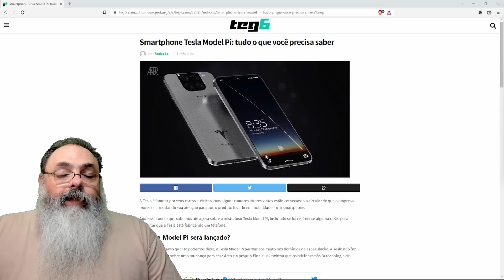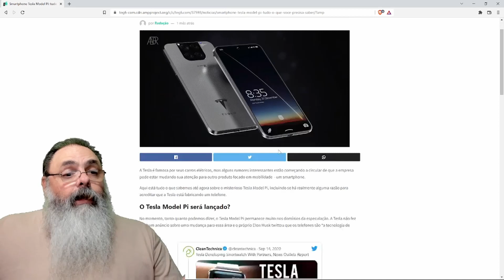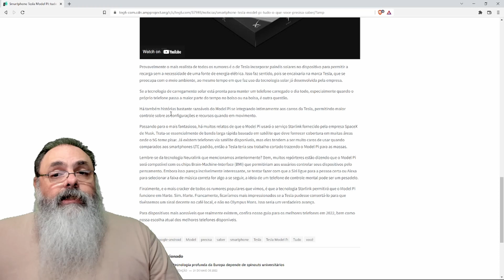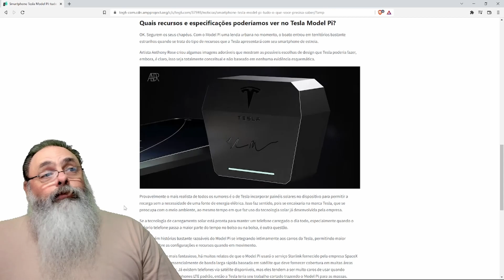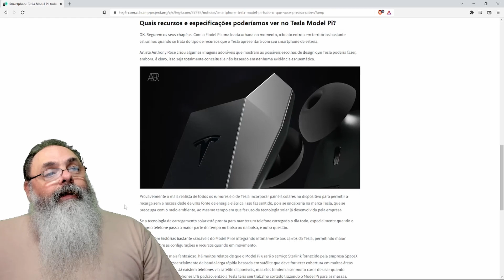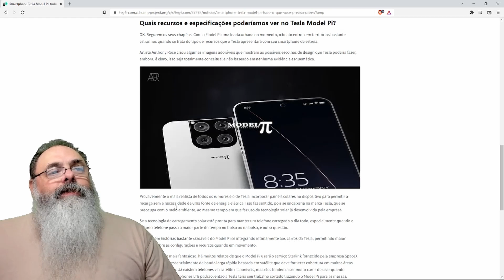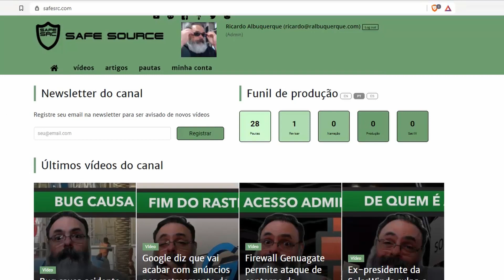CELULAR de Elon Musk permite você LIGAR SEU TESLA com seu IMPLANTE CEREBRAL